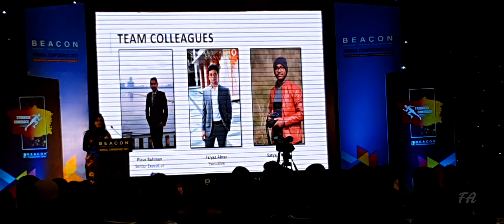Grand Sultan Cinematic Vlog (4K)